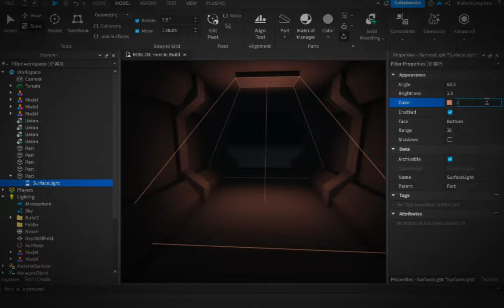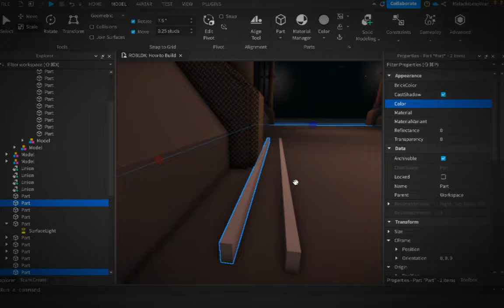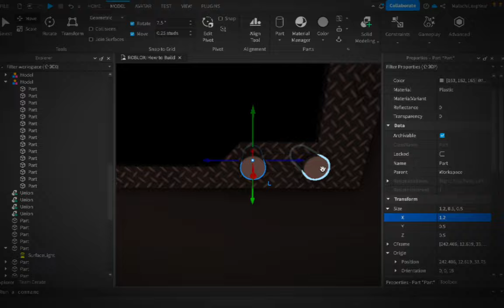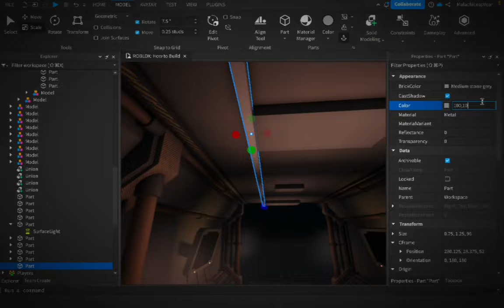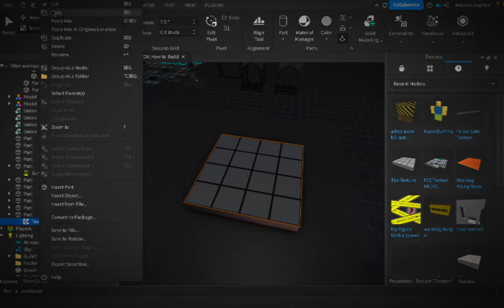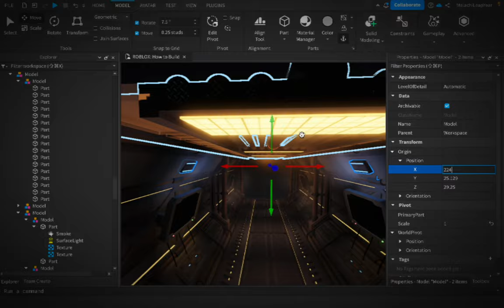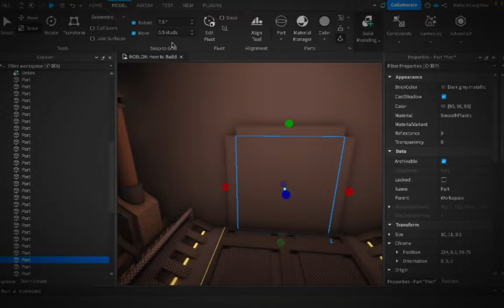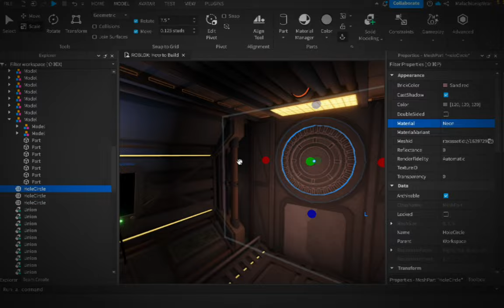Factory Corridor [Speedbuild] | [Timelapse] (Roblox Studio)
This speed build was requested by fan! Still trying to stay consistent with the thumbnails and upgrading quality.

Time Taken: About 1 hour & 10 minutes